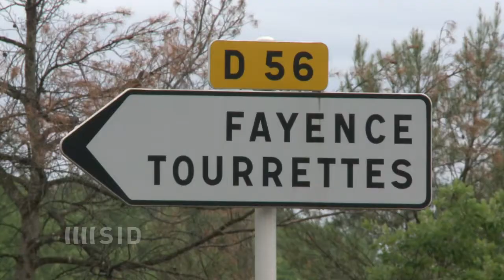Miro Klose: Mit Gerd Müllers Rekord zum EM-Titel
Miroslav Klose will bei der EURO in seinem Geburtsland Polen und der Ukraine noch einmal voll angreifen. Ein großer Titel bei einem Turnier fehlt noch in der Vita des 33-Jährigen. Bevor es los geht, arbeitet Klose an seiner Fitness - und schielt auch auf die Bestmarke von Rekordtorjäger Gerd Müller. Die steht bei 68 Toren, bis dahin fehlen dem Stürmer von Lazio Rom nur noch fünf Treffer.